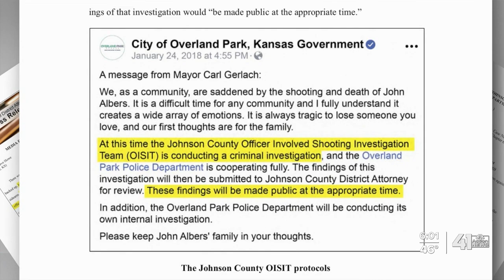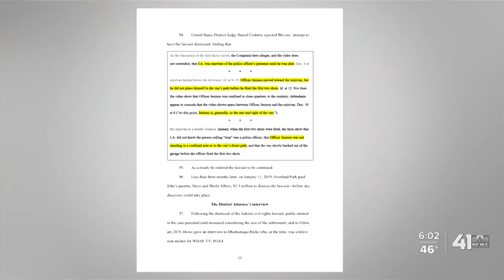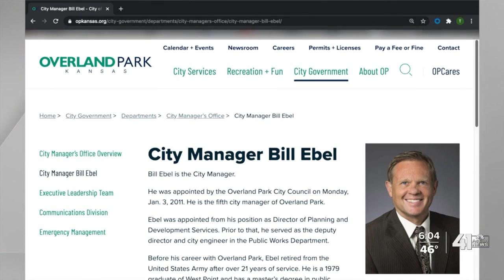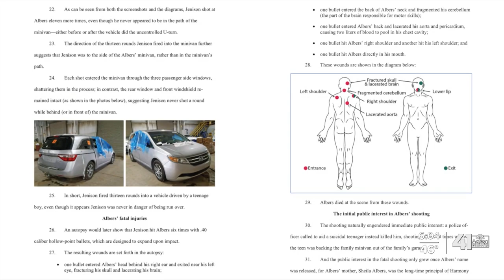41 Action News sues Overland Park over Albers shooting records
An Overland Park police officer, Clayton Jenison, fatally shot a 17-year-old boy in 2018. 41 Action News is now suing the city to get a key report about the incident.